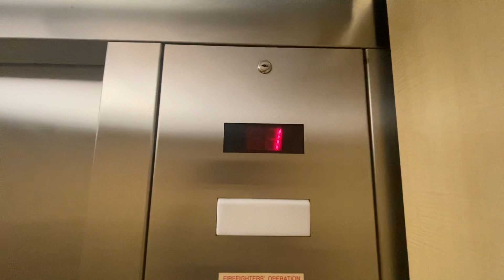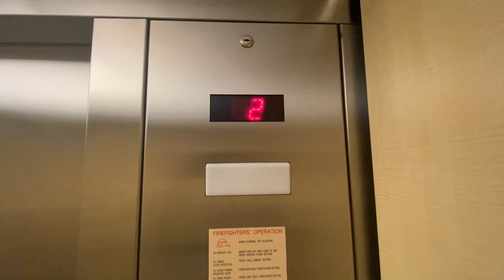Summer 2023 Check up on the KONE Hydraulic Elevator @ Macys Oak Park Mall - Overland Park KS